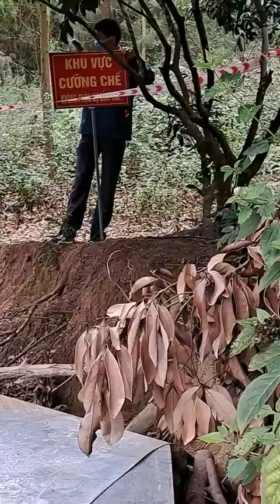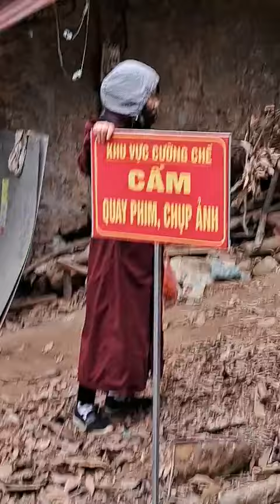13 tháng 2, 2023